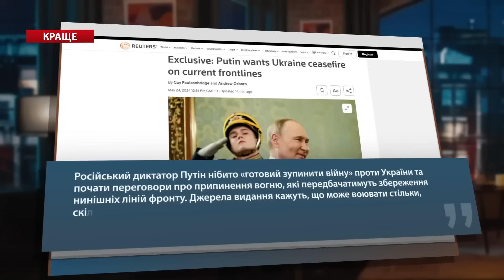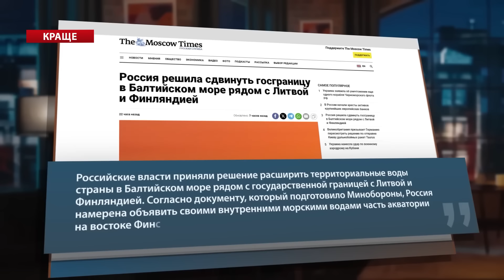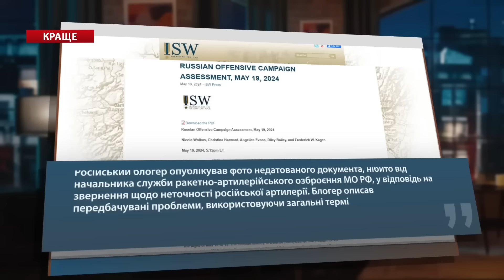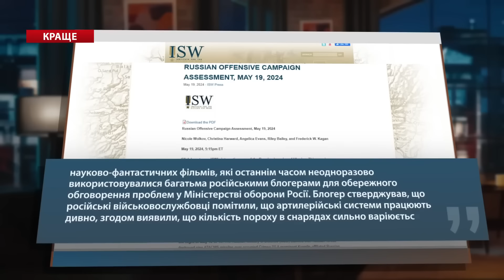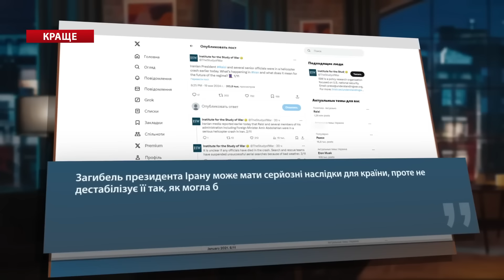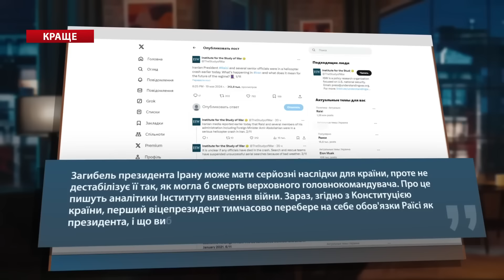ЦЕЙ ефір ЗАБОРОНЯТЬ! У Соловйова ІСТЕРИКА на шоу через АРМІЮ РФ. Лаврова ТРЯСЕ перед камерою | Краще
У кращих випусках програми "Моноблог про..." ведучий Олег Білоусов показав усю жалюгідність російської пропаганди на фоні останніх новин про війну в Україні. Один із головних пропагандистів Москви Владімір Соловйов закатив справжню істерику посеред ефіру та сам себе довів до панічної атаки. Поплічник Кремля визнав провал російської армії та занив від того, що українцям передають купа нових ракет, а FPV-дрони лиш закуповуються у ще більшій кількості. Проте "зламався" не лише Соловйов, а і так званий "міністр закордонних справ Росії" Сєргєй Лавров. Воєнний злочинець та дружок Путіна почав труситись прямо на камеру через дозвіл бити західною зброєю по території РФ. Лаврову геть не подобається те, що вже зовсім скоро чекає на міста "вєлікой Росії". Про це та інше – дивіться у відео.